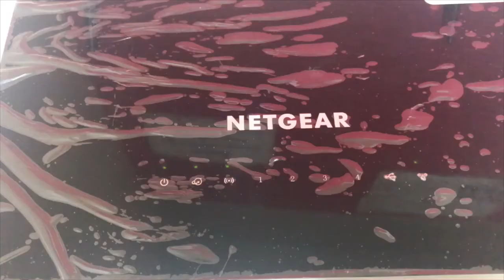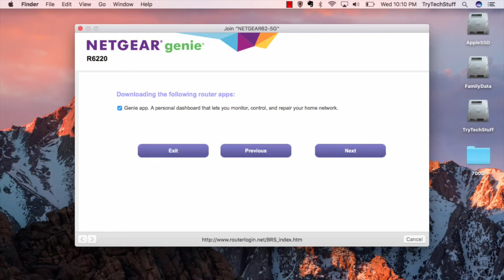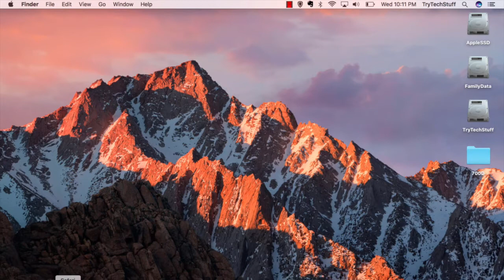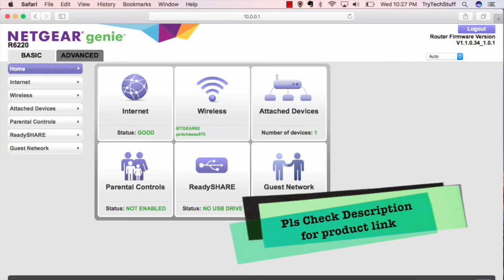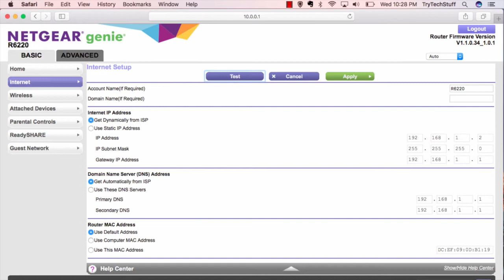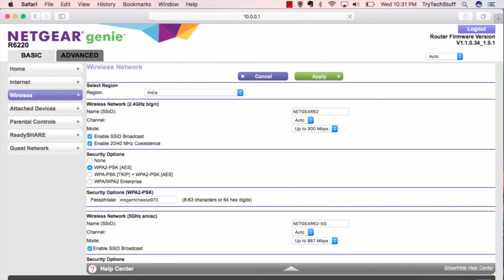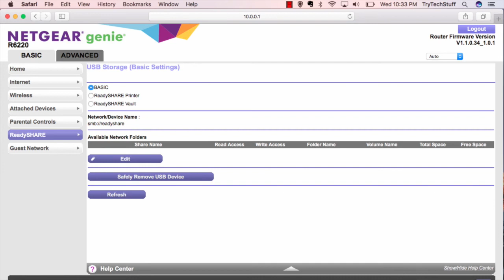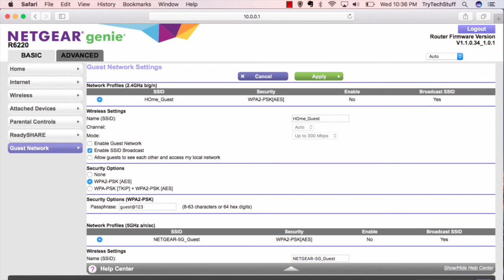Netgear Wifi Router Configuration/ Setup /Install R6220 in Hindi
NETGEAR R6220 Setup | WiFi Routers | Networking | NETGEAR
Netgear Wifi Router Configuration R6220

Best Wifi router under Rs 3500 AC1200 WiFi—Up to 300+867 Mbps speeds

Best WiFi devices streaming effortlessly with AC WiFi technology

Gigabit wired—Ideal for HD gaming & video
WiFi Rangeis good for 1500 sq home or office.

Wireless coverage for large homes
Reliability
There’s nothing more frustrating than lost connections! With NETGEAR’s advanced features & best-in-class technology, you’ll reduce interference & enjoy more reliable WiFi connectivity.

Simultaneous dual band—Reduces interference for better connections to more WiFi devices

Advanced QoS—Optimized for smooth HD streaming & gaming
Sharing
With NETGEAR, sharing across your network is fun and easy, anything from accessing stored photos & music to wireless printing.

DLNA®—Find & play your media on DLNA TVs & game consoles

ReadySHARE® USB access—Wirelessly access & share USB hard drives via one (1) USB 2.0 port

ReadySHARE Printer—Wirelessly access & share a USB printer

Start enjoying your new device faster than ever. NETGEAR wants to make sure installation and management is simple & easy, so you can connect quickly & make sure you stay that way!

Easy install—Easy setup for iPad®, tablets, smartphones & computers

NETGEAR genie® App—Personal dashboard to monitor, control & repair your home network

Push ‘N’ Connect—Easy push button WiFi connections (WPS)

WiFi & power on/off—Convenient power savings

Security
Maintain high security across your network to help ensure your privacy & family is safe while online. Whether it’s preventing phishing or just limiting access for kids & guests, NETGEAR has you covered.

Parental controls—Manage web filtering and accessibility by profiles or devices

Guest network access—Separate & secure access for guests

Secure WiFi connections—High level wireless security.

About : TryTechStuff is a YouTube Channel, where you will find technological videos in Hindi & MIx, New Video is Posted Every Week :)